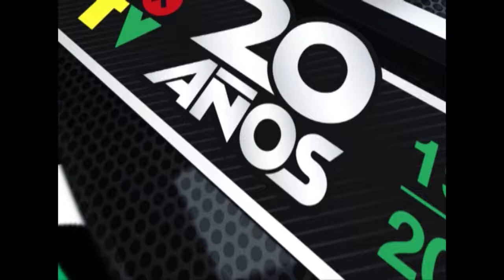FUTSAL - QUINTA FECHA PUERTO FUTSAL